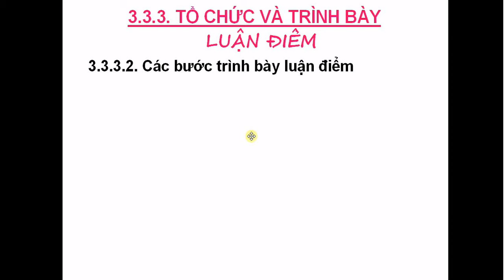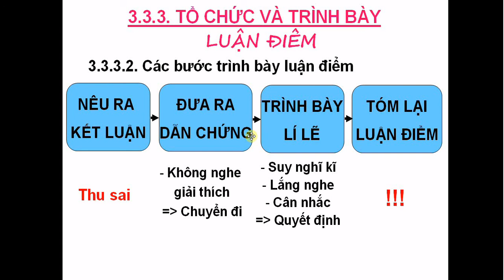các bước trình bày một luận điểm Tư duy phản biện #3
Tư duy phản biện và tranh luận #4-Nguyễn Công Trình
Kiến thức chuyên ngành mà các trường đại học cung cấp cho sinh viên trong quá trình học tập là yếu tố quyết định giúp các sinh viên có thể lập nghiệp trong tương lai. Tuy nhiên câu hỏi đặt ra là những kiến thức chuyên ngành đó đã đủ để giúp sinh viên có thể vượt qua những khó khăn và thử thách trong một tương lai mà không ai có thể nói trước được điều gì trong một thế giới đang thay đổi từng ngày. Chính vì thế các trường đại học phải chuẩn bị cho sinh viên của mình những hành trang, kỹ năng mềm ngoài những kiến thức chuyên ngành, và một trong những hành trang đó chính là sự hiểu biết.